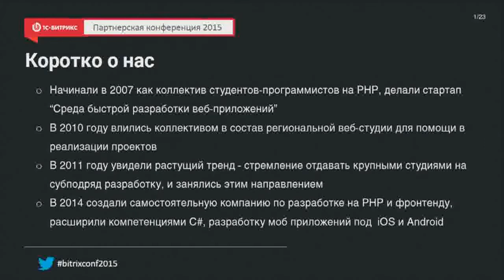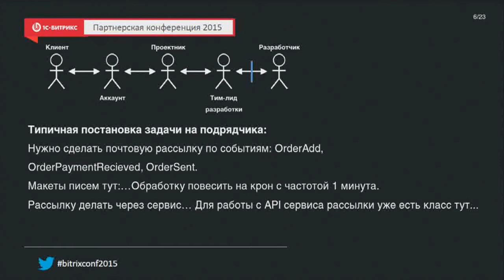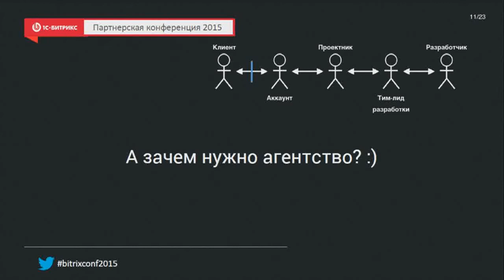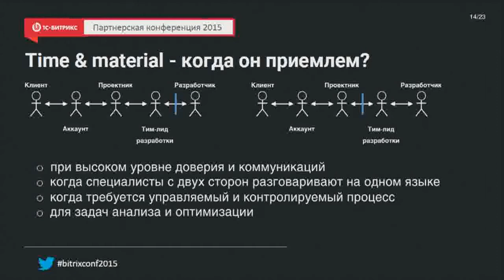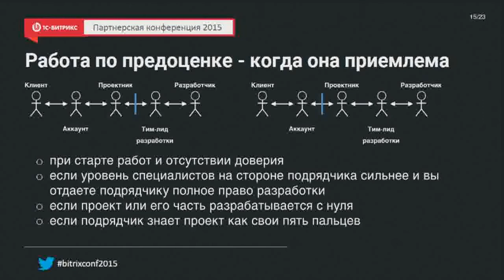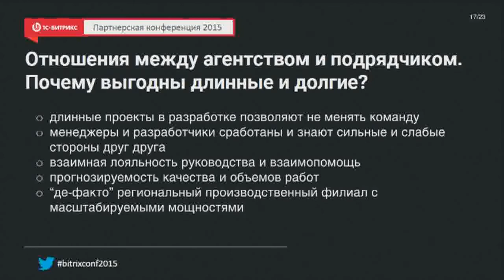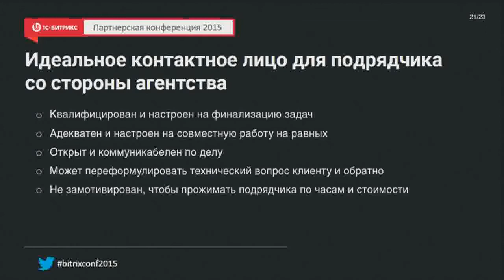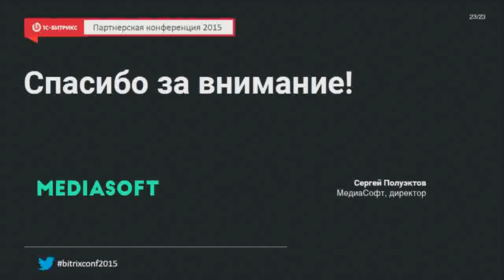Субподряд на Битриксе: взгляд из-за МКАД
Докладчик:
Сергей Полуэктов
МедиаСофт, генеральный директор.